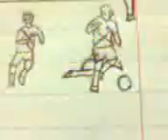Flip book Animation Football game All stars fc of 177 themes vs All stars of 257 themes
All stars of 177 theme played 28 Games
1)3- 0
2)5-0
3)6-0
4)0-4
5)0-7
6)5-0
7)4-0
8)2-0
9)4-0
10)4-0
11)3-2
12)2-0
13)2-2 PEN 3-1
14)1-0
15)3-0
16)6-1
17)6-1
18)6-0
19)3-1
20)6-1
21)2-1
22)1-0
23)3-0
24)6-1
25)7-1
26)5-1
26)5-1
27)6-1
28)2-2 PEN 2-4 They lost 1 Game Now They are out of the cup so do you think this is a good them.